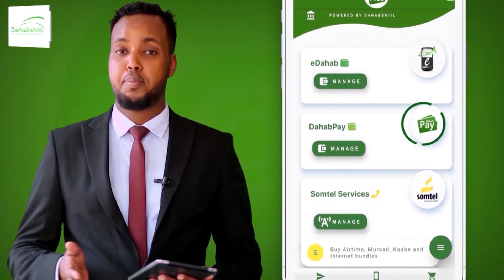RW Rooble Oo Ku Dhawaaqay Gudida Baadhista Inqilaabkii Fashilmay